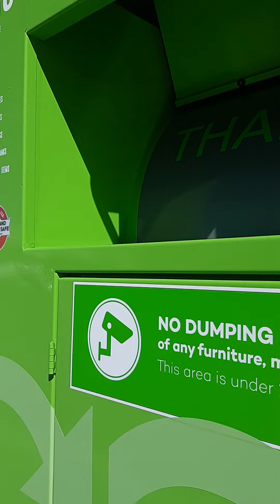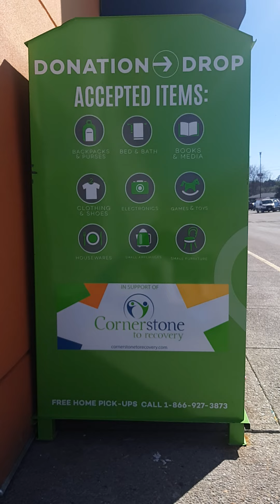Another thrift store Talize!! part 1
sorry there are a couple other videos my phone was acting up telling me that i had no space i had to delete stuff in order to film today! enjoy!